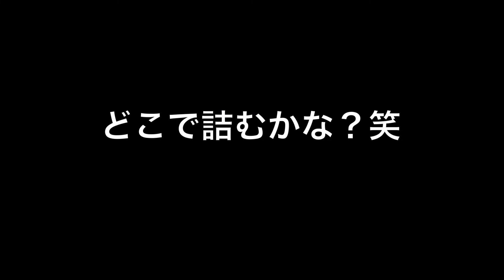【FFBE】NVライトニングを活躍させたいpart２！真降臨２ヘッドドラゴン極級！！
なんか久々に撮影しました笑　ちょっと緊張しました笑
にしても疲れた笑
終電３連続はこたえたな〜。もうしたくない。

NVライトニングはどこまで通用するかちょっと楽しみです！